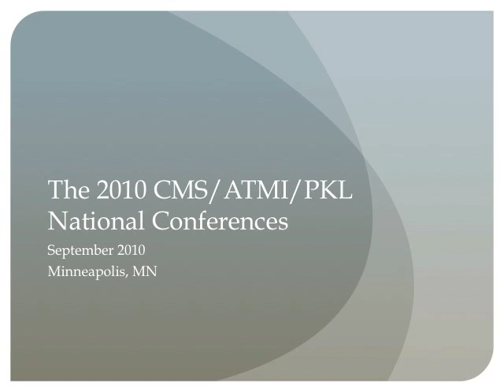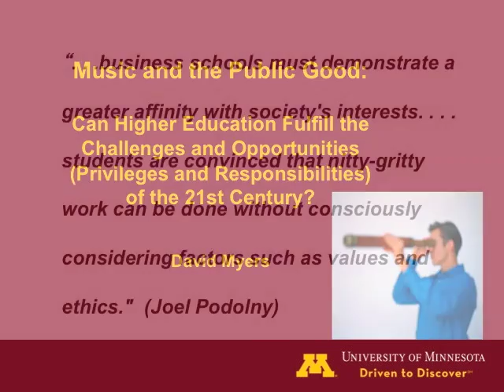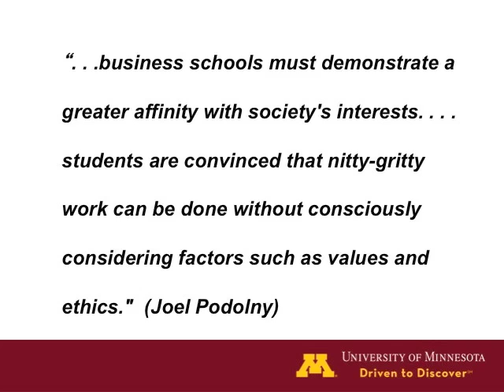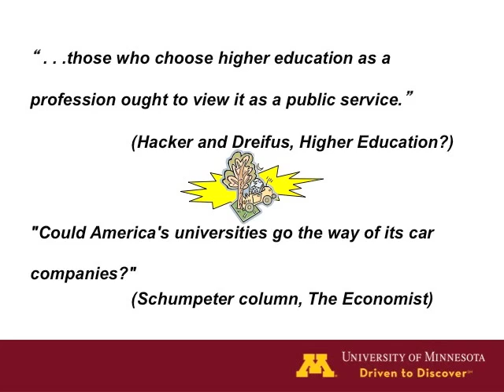Robert M. Trotter Lecture - Part 1 of 3 - by Dr. David E. Myers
Part 1 of the Robert M. Trotter Lecture by Dr. David E. Myers (University of Minnesota-Twin Cities) entitled, "Music and the Public Good: Can Higher Education Fulfill the Challenges and Opportunities of the 21st Century?"   Presented at the CMS / ATMI / PKL National Conferences in Minneapolis, Minnesota on September 24, 2010.